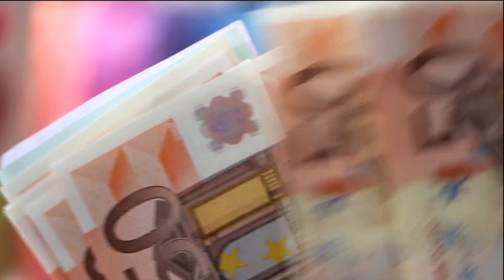QUADRO DROGAS - BLOCO 1